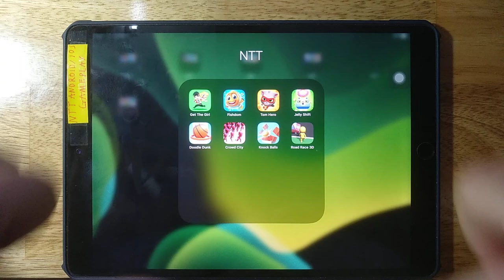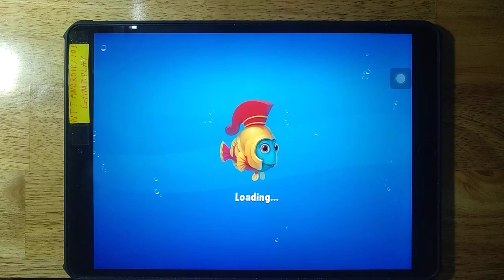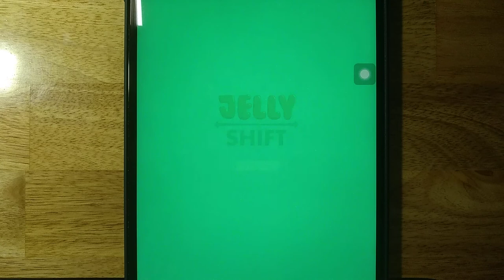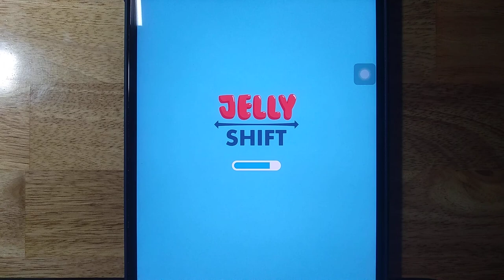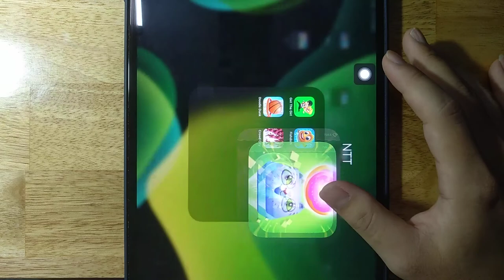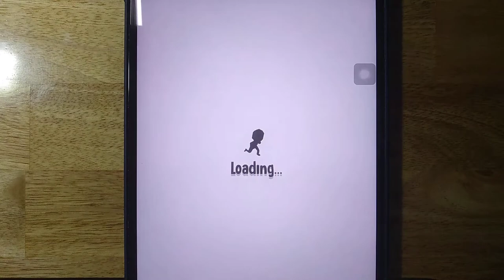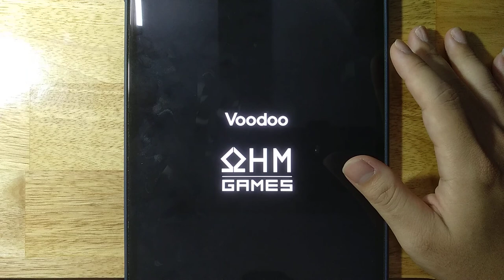Get The Girl, Fishdom, Tom Hero, Jelly Shift, Doodle Dunk, Crowd City, Knock Balls, Road Race 3D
Android GamePlay
iOS GamePlay
iPad GamePlay
GamePlay Walkthrough